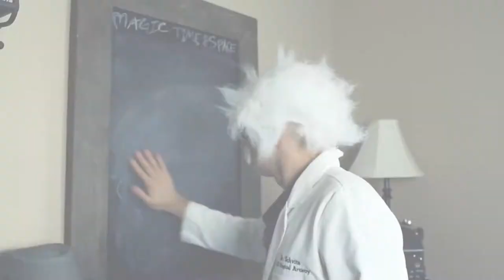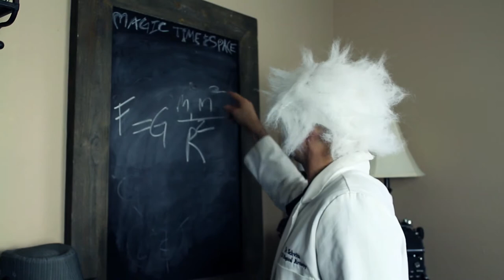ENIGMA: Is it Magic or Science? - Gravity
This video is uploaded by SG Productions LLC.